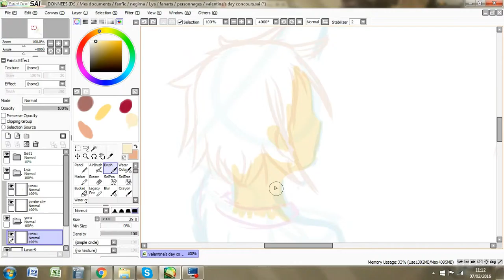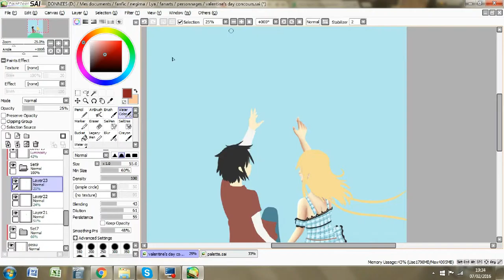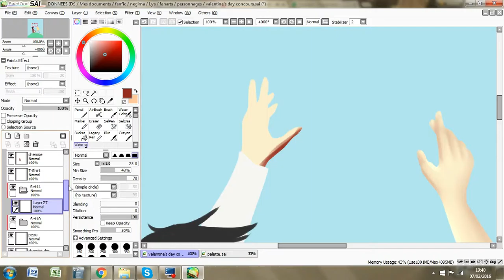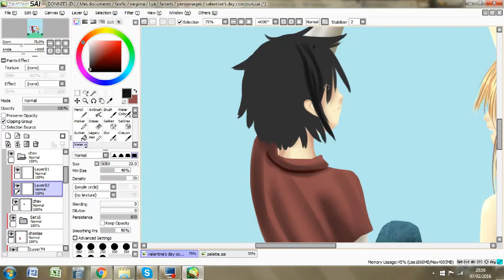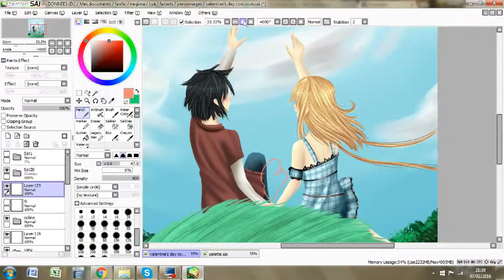[Speed painting] Valentine's Day - Toward the sky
I'm part of a new DeviantArt group which organized a contest for its members, with the Valentine's Day as its theme, so here is my entry ! I've been wanting to draw these two characters going all lovey-dovey for a long time, so that's a second reason for this drawing to exist XD

The song is If, by Kana Nishino !